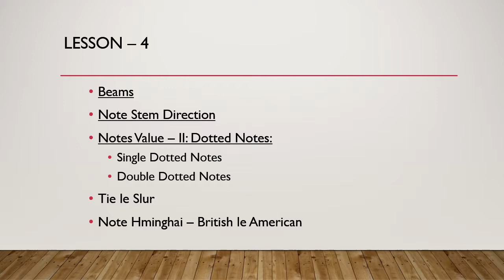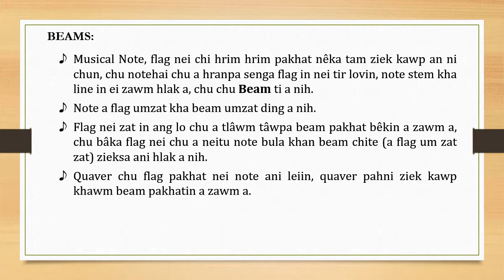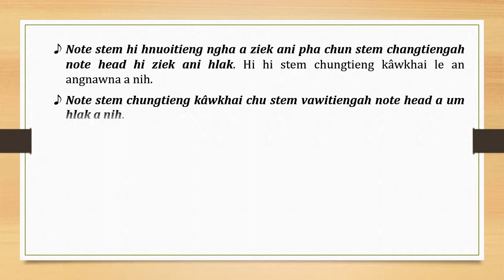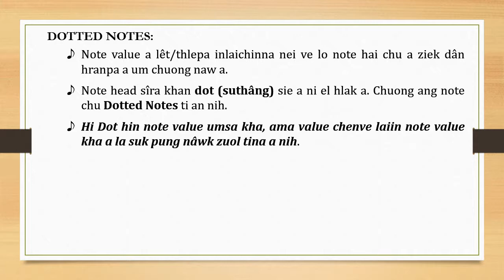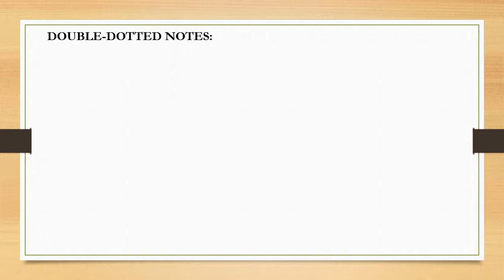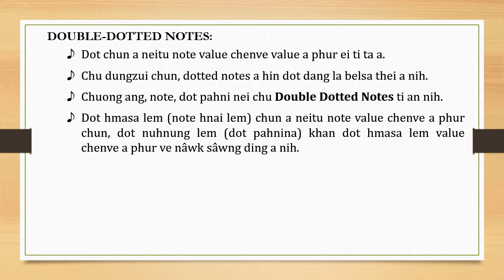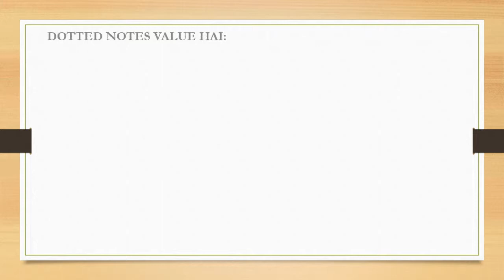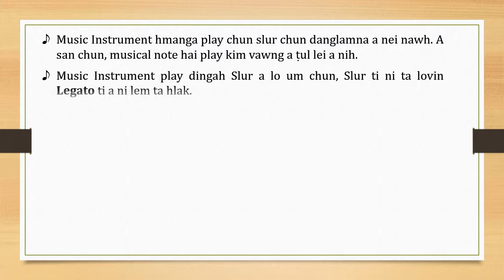Lesson 4: Music Theory - Hmar